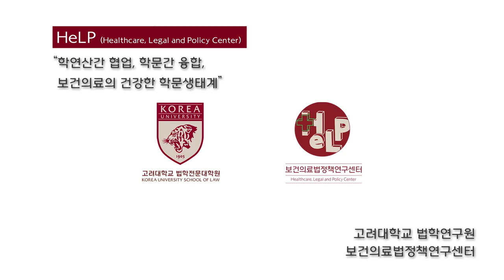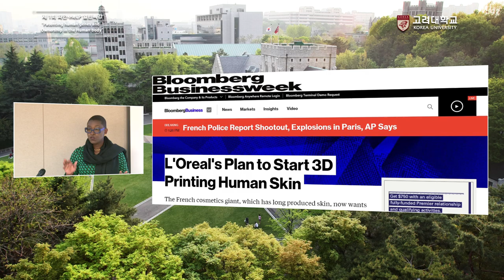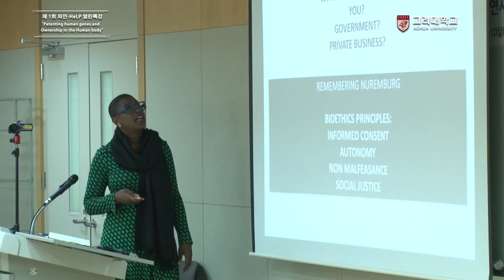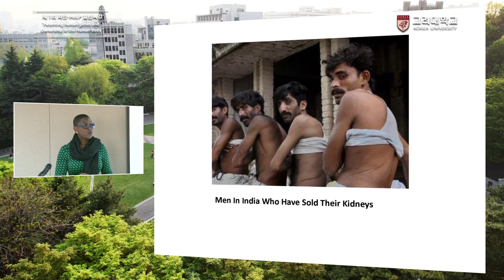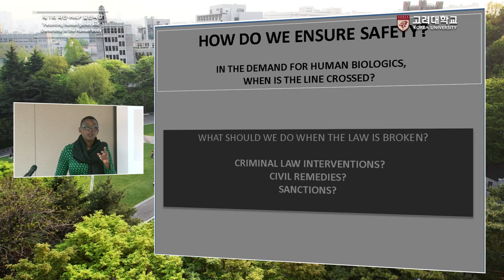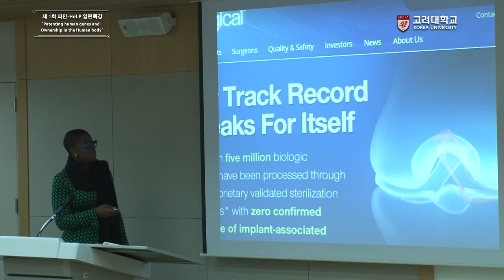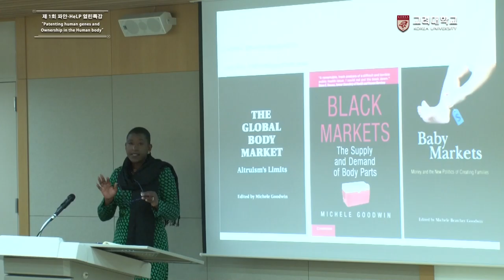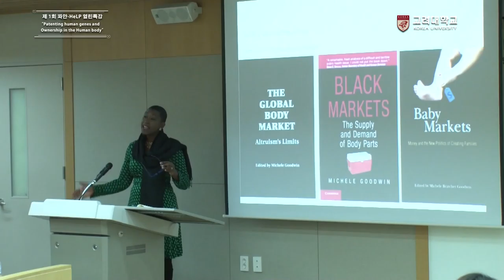[고려대학교 KTN] 제 1회 파안-HeLP 열린특강(English) Video Clip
제 1회 파안-HeLP 열린특강(English)
Patenting human genes and Ownership in the human body

Michele Bratcher Goodwin
(Chancellor's Professor of Law, University of Califonia, Irvine School of Law,
 Director of Center for Biotechnology & Global Health Policy)

HeLP(Healthcare, Legal and Policy Center)
"학연산간 협업, 학문간 융합, 보건의료의 건강한 학문생태계"

고려대학교 법학연구원
보건의료법정책연구센터

이 특강은 파안(坡岸) 명위진 회장님의 기부에 의해 조성된
파안연구기금에서 지원합니다.

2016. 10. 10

고려대학교 CJ법학관 최고위과정실